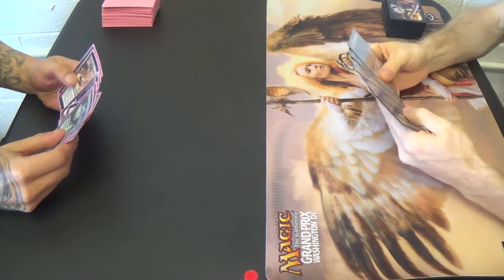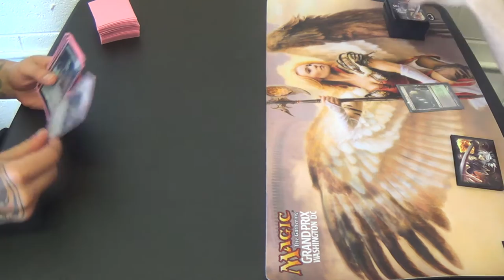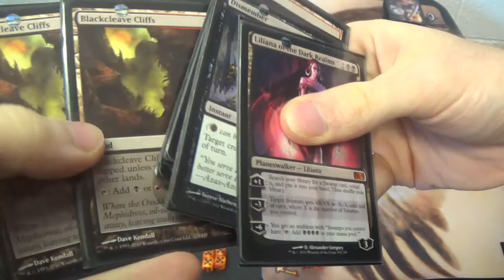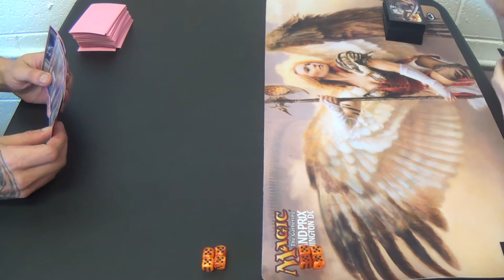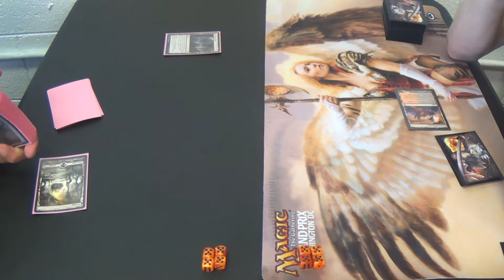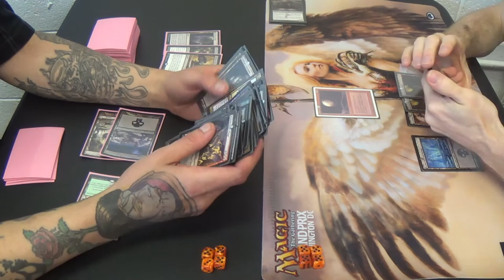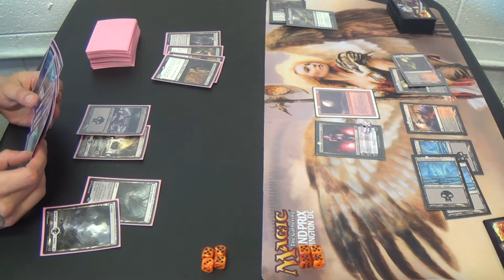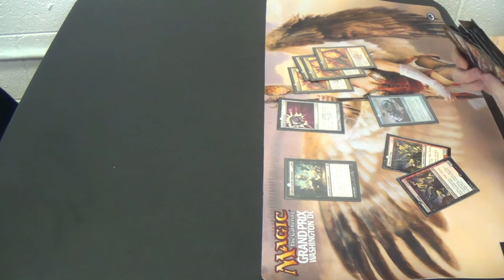Modern Magic — Seasons Past (Standard) vs. Rakdos Moon Walkers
So, you know how they say that Death & Taxes, a top-tier Legacy deck, can lose to a Standard midrange deck because of how the former fights on a totally different axis than what Standard tends to present? That's what I was afraid was going to happen in this set as well. The sideboard had some pretty sick answers, though, but were they going to be enough? Take a look and find out. (^_^)

Here's the current list, counting borrowed cards:
Creatures (5)
4 Gurmag Angler
1 Olivia Vodaren
Enchantments (2)
2 Blood Moon
Instants (17)
4 Dismember
4 Kolaghan's Command
4 Lightning Bolt
2 Shadow of Doubt
3 Terminate
Planeswalker (5)
1 Chandra, Pyromaster
1 Koth of the Hammer
1 Liliana of the Dark Realms
1 Ob Nixilis, Reignited
1 Sarkhan the Dragonspeaker
Sorceries (6)
2 Anger of the Gods
4 Inquisition of Kozilek
Lands (25)
2 Blackcleave Cliffs
4 Blood Crypt
4 Bloodstained Mire
1 Gemstone Cavern
1 Lavaclaw Reaches
1 Mountain
2 Polluted Delta
7 Snow-Covered Swamp
3 Verdant Catacombs
Sideboard (15)
1 Batterskull
2 Blood Moon
1 Grim Lavamancer
2 Fulminator Mage
1 Nihil Spellbomb
4 Rakdos Charm
1 Shatterstorm
2 Sun Droplet
1 Vandalblast

Thanks to our patrons:
BasicSwamp
Vladictus